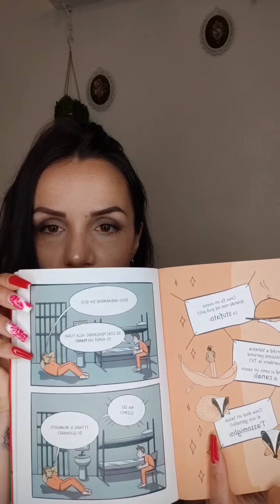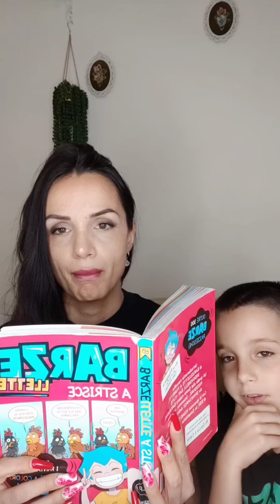LIBRO DELLE BARZELLETTE (che non fanno ridere)😭🤣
sono entrata in libreria per prendere dei libri, sono rimasta colpita da questo libro nella speranza di trovare battute divertenti, ma ... lascio a voi giudicare 🤣